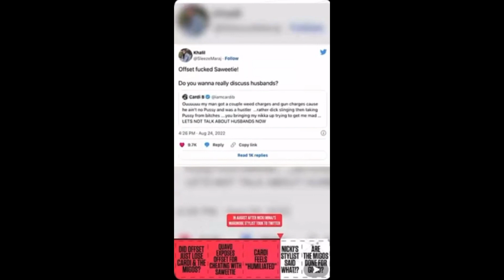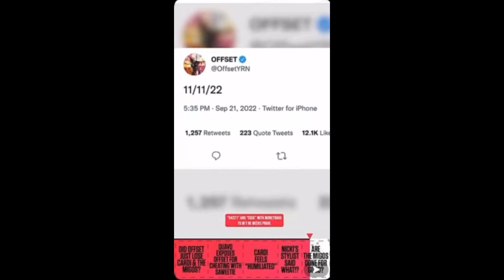Offset And Cardi B Are Headed for a Divorce Over Saweetie ?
We've got a lot of love for each other, but things just haven't been working out between us for a long time. And it's nobody's fault," she said. "It's just, like, I guess we grew out of love. But we're not together anymore," Cardi B said on Instagram announcing her break-up with Offset